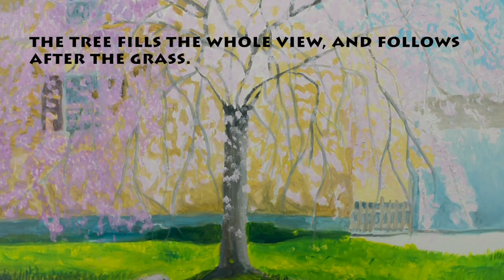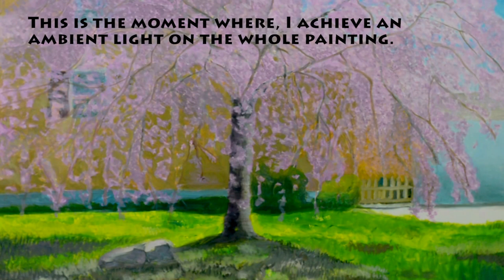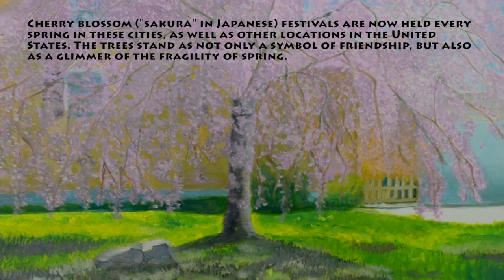"Cherry Blossom Tree", An event series.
The many Cherry trees around my neighborhood front yards, too bad the flowers blossom too fast. This video reminds us how beautiful our nature is. The second part recalls how the trees were brought from another part of the world and became part of us.